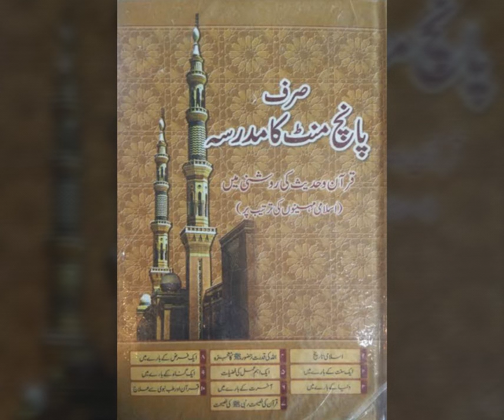SIRF 5 MINUTE KA MADARSA - 17th Dhu-al-Qa'adah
17th Dhu-al-Qa'adah